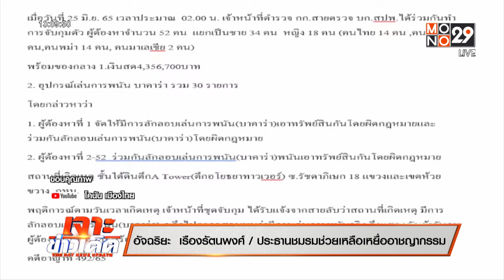คุมนักพนันกว่า 50 รายส่งฟ้องศาลแขวงพระนครเหนือ l The Day News Update l 27 มิ.ย.65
อัจฉริยะ อ้างเป็นคนให้ข้อมูลตำรวจ 191 จับบ่อนย่านรัชดา พร้อมแฉมีตำรวจพยายามจ่ายเงินสื่อเพื่อปิดข่าว  ขณะที่วันนี้ตำรวจนำตัวนักพนันทั้งหมดส่งฟ้องศาล